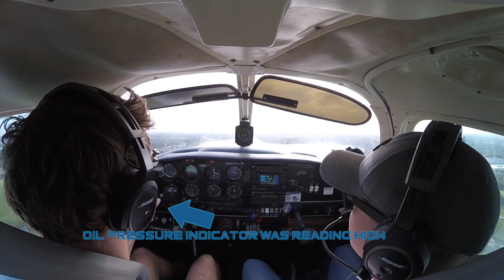Decision To Discontinue A Flight| Piper Arrow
Aeronautical decision making... It has much to do with common sense, and on this particular flight my senses told me to discontinue the flight.
The oil pressure gauge was very high as we climbed out of Orlando Executive Airport, and after taking a few moments to assess and think it through, I came to the decision to turn back. No point going through with something that I wasn't comfortable with.

LDA Family members:

Arnaldo Santiago
Sam Lutz
Bill Stranahan
Ethan Smyth
Ian Cowan
Chris Weldon
Ben Davis
Richard Anderson
Jon Hoare
Karl Lohrke
Allen Lang
Alex Bravo
Chris Patti
Yichao Yu
Robert Norman
Robert Sogomonian
Matthew Gut
Tony Smith
Mark 'BigBaby' Hill
David Tesch
Nathanael Hartman
Jon Provencher
Jason Thomas
James Bartee
Luke Hache
Keith Robinson
Deanna Tickle
Pops Adams